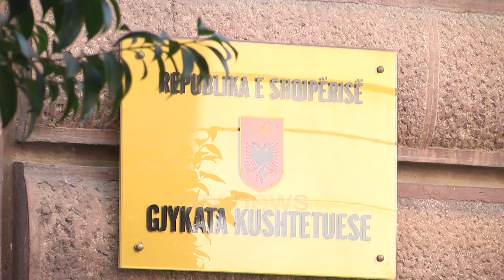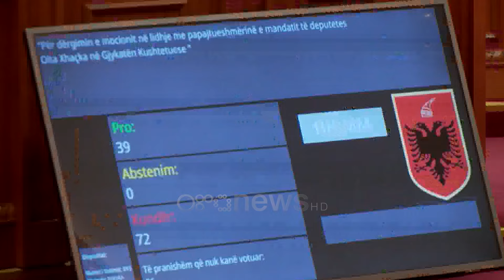"Olta Xhaçka"/Çuçi:Duhet opinion i dytë nga komisioni i Venecias.Kushtetuesja s’mund të na imponohet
Kryetari i Grupit Parlamentar të PS, Bledi Çuçi ka sqaruar pse mazhoranca nuk po çon në Gjykatën Kushtetuese mandatin e Olta Xhaçkës.

Në një konferencë me gazetarët, Çuçi sqaroi sipas tij një paqartësi, që grupi i PS propozon që të zgjidhet duke marrë një mendim nga Komisioni i Venecias.

Sipas tij, kushtetuta e thotë e qartë se nuk mund të imponohet vullneti i deputetit për të votuar, madje thekson se nuk mban as përgjegjësi për votimin.

Mazhoranca tha Çuçi, gjykon se Gjykata Kushtetuese ka tentuar të krijojë një normë të re kushtetuese, gjë që nuk i lejohet. Ai thekson se dy vendimet qe janë shfuqizuar nga Gjykata Kushtetuese edhe Kuvendi i ka zbatuar.

“Çështja e raportit të Parlamentin me GJK mendoj që është një raport që e përcakton qartë Kushtetuta.

GJK ka autoritetin kushtetues që të shfuqizojë cdo ligj, vendim apo akte të marrë nga Kuvendi nëse e gjykon që është në kundërshtim me Kushtetutën.

Ka pasur një vendim të GJK që ka shfuqizuar dy vendime të marra nga Kuvendi. Kuvendi i Shqipërisë i shfuqizoi të dy vendimet

Në rastin konkret është krijuar një paqartësi në lidhje me faktin që do të duhet që një deputet apo të gjithë deputetet duhet të vetojnë në një formë të caktuar, të detyruar apo jo.

Ky është një debat që nuk ka marrë dhe nuk ka gjetur trajtim as nga vendimi i GJK.

Përkundrazi GJK në gjykimin tonë ka tentuar të krijojë një normë të re kushtetuese që nuk i a lejon vetë kushtetuta.

Një vendim që vjen në parlament për tu votuar, vullneti i deputetit është i pavarur, madje Kushtetuta thotë që deputeti nuk mban përgjegjësi për votën e dhënë prej tij.

I vetmi moment kur kushtetuta e detyron parlamentin të votojë në një mënyrë të caktuar, është kur i jepet e drejta opozitës për të ngritur Komisionet Hetimore.

Është edhe një moment tjetër kur pas disa mbledhjeve për shortet, deputeti është i detyruar të votojë. Këto janë dy momentet.

Le të vijmë tek GJK. Ne kemi vendosur që këtë ngërç me GJK ta zgjidhim duke kërkuar një mendim në Komisionin e Venecias”, tha Çuçi.